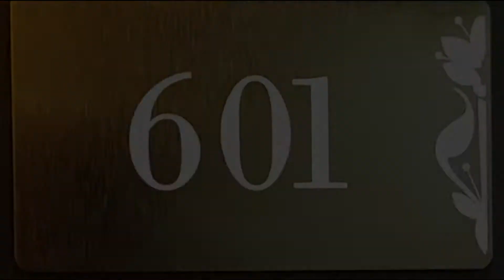SUITE 601 ST ERMIN'S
St Ermin's Hotel, London. Suite 601.
Photos in this video are from Mary Charlebois and WixHill Ltd.
Mary Charlebois is the video producer and editor.